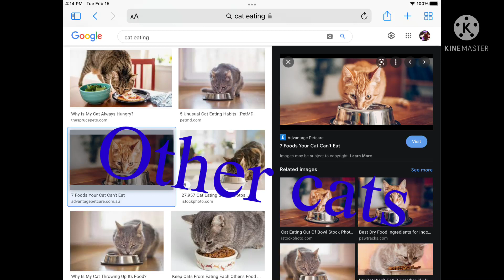My thick fat cat vs normal cats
Like if you also have a fat cat and you will be apart of my fat thing cat gang